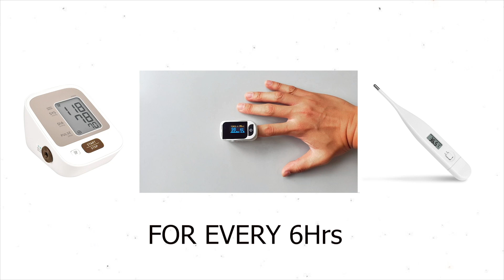ప్రెగ్నెన్సీ లో కోవిడ్ | చికిత్స ( COVID in Pregnancy -Treatment ) by Dr. Rajeshwari Reddy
Pregnant women are at increased risk of preterm birth owing to severe illness related to COVID-19 infection. The risk of severe illness with COVID-19 increases in women who have gestational diabetes with a BMI of more than 40. Other pregnancy-related complications can also increase the risk of severe illness in pregnant women if they have a COVID-19 infection. Therefore, COVID-19 vaccination seems to offer substantial protection against severe infection and COVID-related complications during pregnancy.
About Dr. Rajeshwari Reddy
Dr Rajeshwari Reddy possesses more than 16 years of experience as an expert obstetrician, gynecologist, and laparoscopic surgeon.
 She regularly performs laparoscopic diagnostic and surgical procedures for the diagnosis and treatment of the following conditions: ectopic pregnancy, ovarian tumors and cysts, uterine fibroids, endometriosis, pelvic pus or abscess, painful scar tissue or pelvic adhesions, other rare reproductive cancers, pelvic inflammatory disease (PID), and infertility.

Dr. Reddy extensively performs all the major laparoscopic procedures including laparoscopic removal of uterine fibroids, ovaries, ovarian cysts, laparoscopic hysterectomy (removal of the uterus), laparoscopic myomectomy, removal of adhesions, and endometrial tissue ablation. She also performs special Burch procedures for incontinence, tubal ligation (reversal of contraceptive surgery), and special treatment for prolapsed uterus (Vault suspension).
COVID in Pregnancy -Treatment
covid in pregnancy
covid treatment
COVID in Pregnancy -Treatment by Dr. Rajeshwari Reddy
Dr. Rajeshwari Reddy